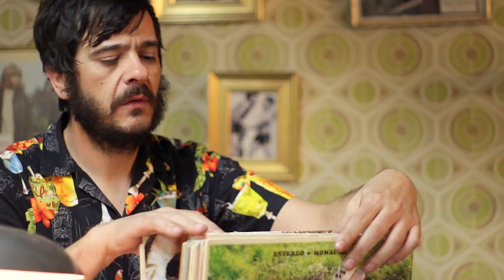TRAILER - Plástico Planchado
Un juego es la excusa que le sirve a Rebeca para no tener que decidir sobre su futuro con Andrés, el miedo al amor y la ternura son el motor de esta comedia, llena de música y cariño.

Ficha técnica
Guión, Dirección, Fotografía y Edición. A.J. Luque.
Producción. Irene Sobreviela.
Aydte. Dirección. Noe Erre
Intérpretes. Lucía Naval y Pedro Bahón.
Sonido: ExtraSonora.
Estilismo: Javi Guzmán.
Peluquería: Underground Hair Factory
Agradecimientos: Discos Bora Bora, Don gonzalo,, KLING  y Salvajeshop

Reparto:

Lucia Naval
Pedro Bahón